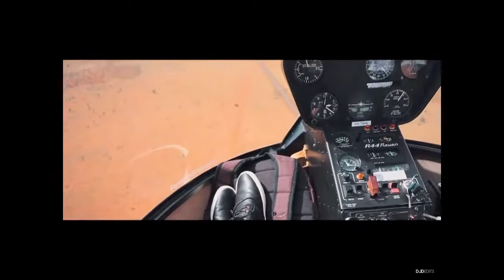To See the World